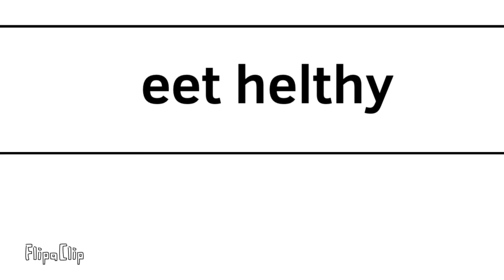Sammy The Strawberry (Flamingo Animation)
sammy the strawberry terrorizes robloxian high school.

tags🤑